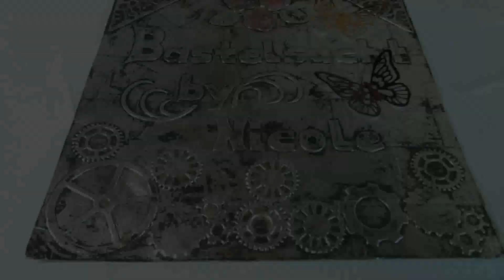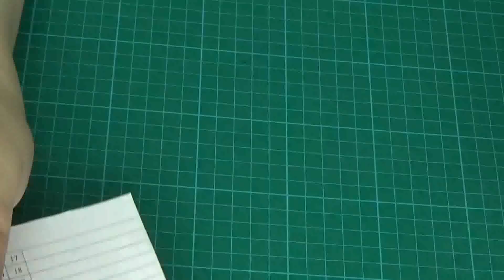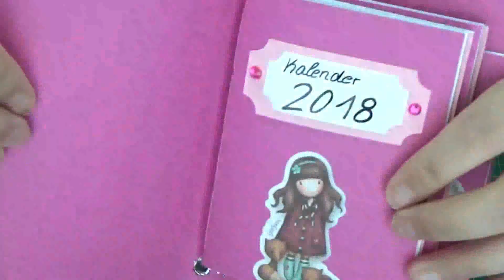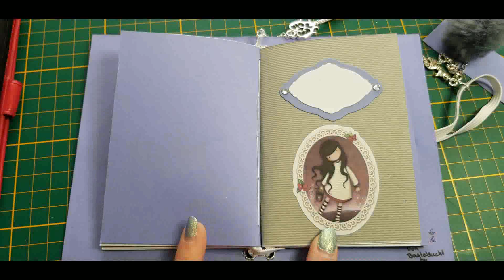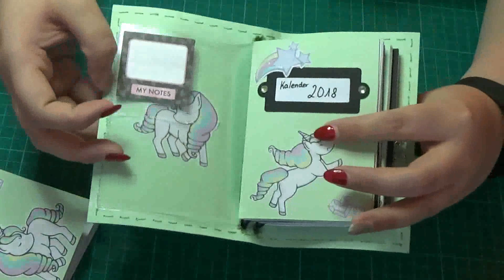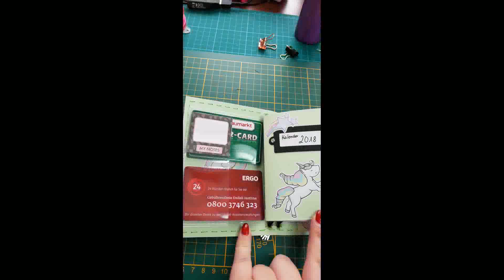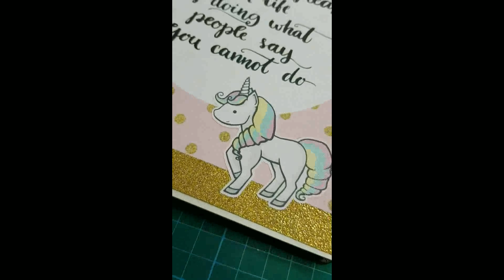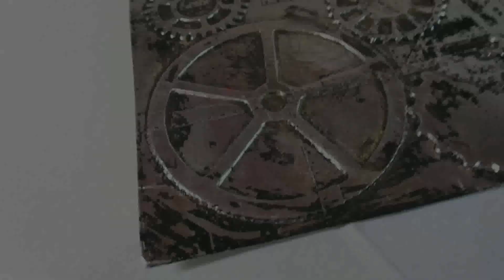Craft Update Juni 2018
Wie versprochen kommt hier ein Craft-Update.

Schaut auch gerne in meiner Facebookgruppe vorbei.